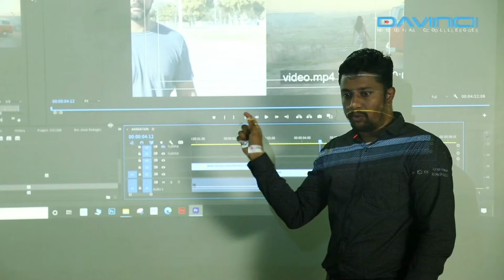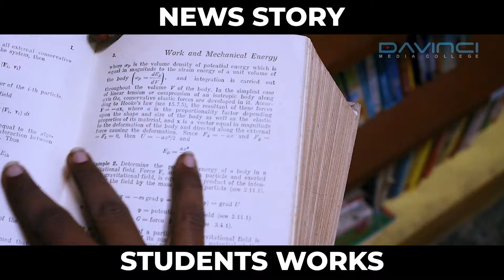VISCOM DEMO REEL | DAVINCI MEDIA COLLEGE